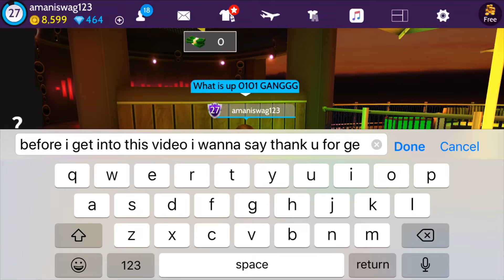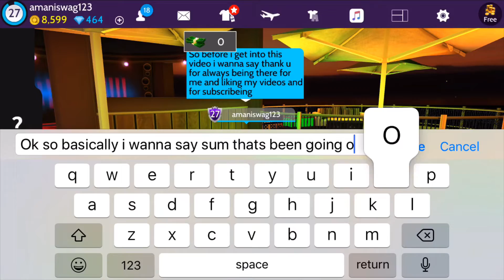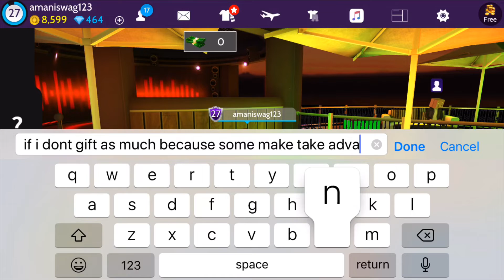I’m Taking A Break..😭😭- avakin life